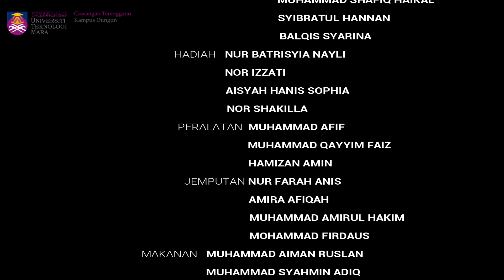Video E-Majalah: FACCSYS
Malay
Video ini adalah bertujuan untuk memaparkan aktiviti-aktiviti yang telah dilakukan oleh Kelab, Persatuan dan Unit.

Video ini merupakan hak sepenuhnya oleh fakulti FACCYS dan diterbitkan oleh Unit Penyelidikan dan Penerbitan Mahasiswa, UiTM Dungun. Sesi 2019/2020.

English
This video is intended to show the activities of Clubs, Associations and Units. This video is entirely owned by the FACCYS faculty and published by the Unit Penyelidikan dan Penerbitan Mahasiswa, UiTM Dungun. Session 2019/2020.